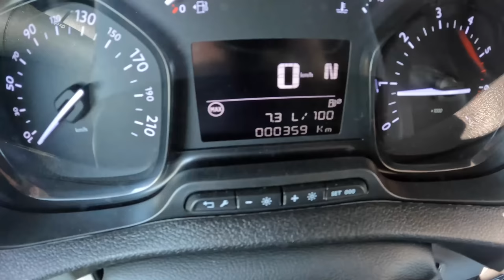NEW Fiat Scudo [2.0 MJ 145HP] |0-100| POV Test Drive #1176 Joe Black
Car: Fiat Scudo Furgon Van Cargo 2.0 MJ 145HP 2022

0:00 Intro
0:09 Walk-around and interior
1:40 Casual driving
8:20 Bumpy road
10:55 Highway
13:34 Acceleration
13:53 Casual driving
16:54 Engine view
17:11 Fuel Consumption

Engine: 2.0L Diesel 4-cylinders
Displacement (cc): 1997
Power: 106 kW/145 hp
Torque: 340 Nm
Transmission: 6-speed manual
Traction: FWD ( Front-Wheel Drive )

Acceleration (0–100 km/h): N/A
Acceleration Joe (0–100 km/h): 11,6 s.

Fuel Tank Capacity: 70L
Model: 2022
Base Price: 32.249 EUR

Driver: Joe Black
Video: GoPro Hero 10 Black / Sony a6300 + Sigma 16mm f1.4
Audio: Zoom H2n (recorder) & Roland CS-10EM (binaural microphones)
Edit: MacBook Pro / Final cut Pro X